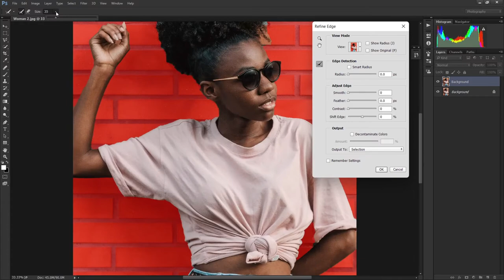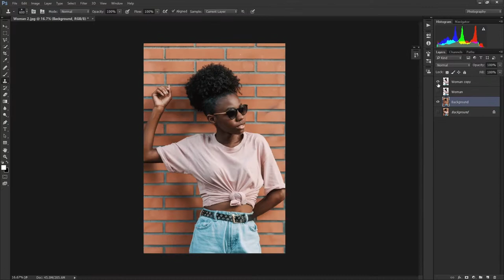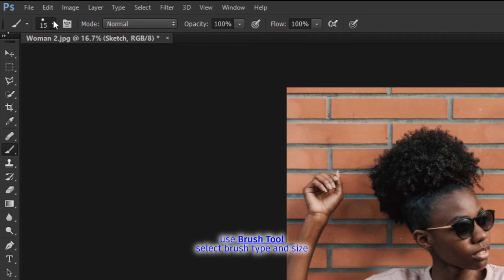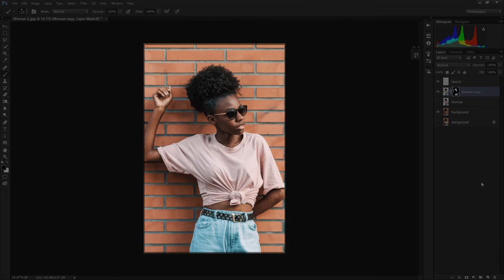Photoshop 101 : Invisible Shirt (Invisible Body Part)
Link:
Woman: